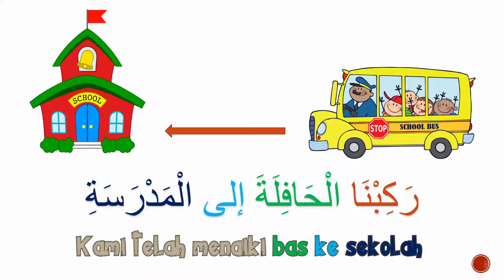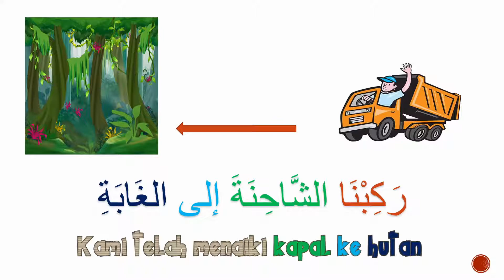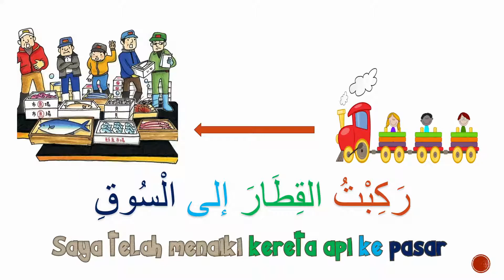BAHASA ARAB TAHUN 6 | وسائل النقل في بلادنا | RAKIBNA - RAKIBTU | ركبنا - ركبت